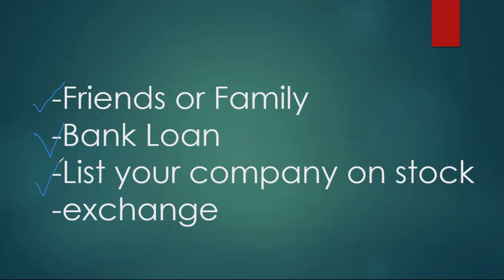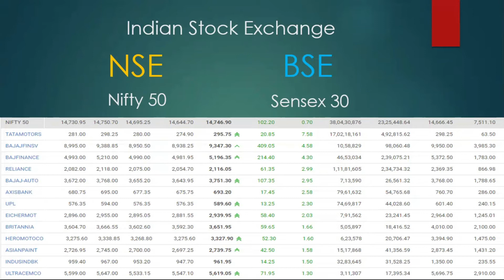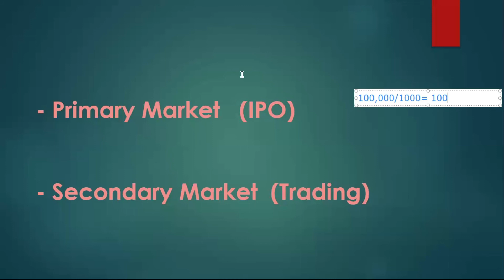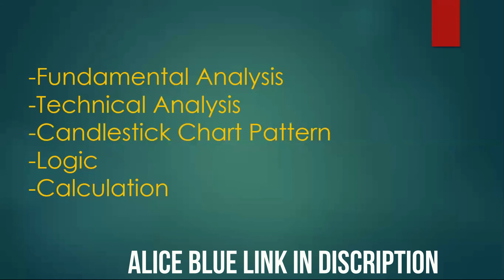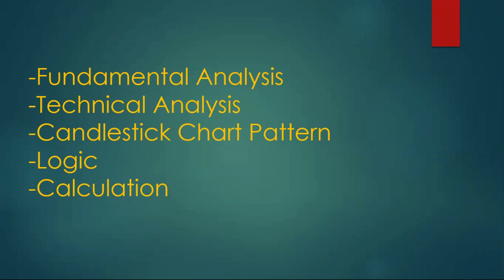What is Stock Market For Beginners | by Ankit Prajapati Trader